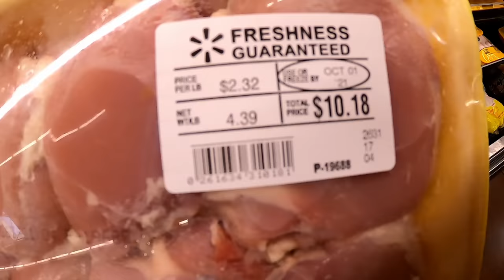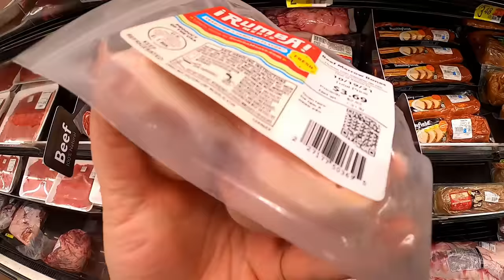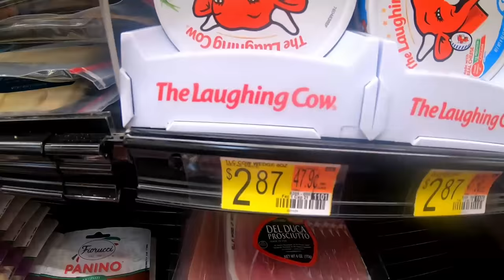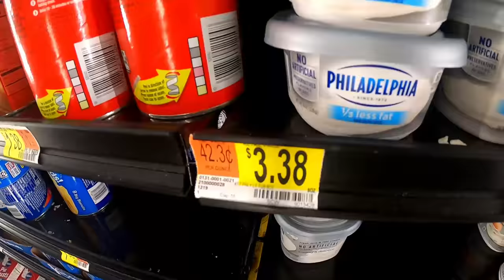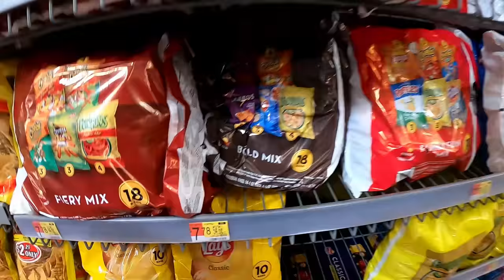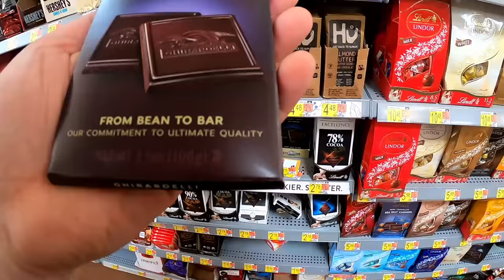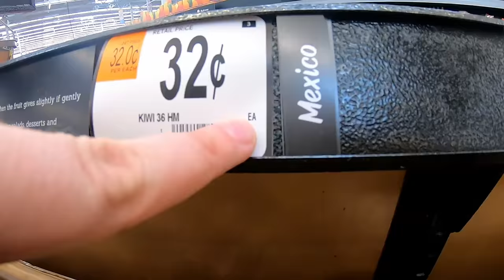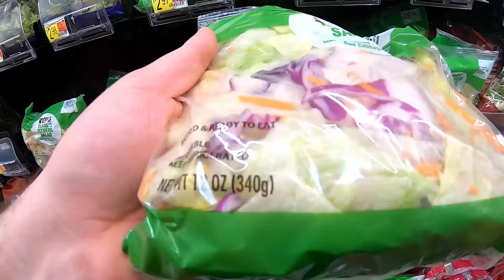Amerika'nın En Büyük Perakende Market Zinciri WALMART'da Ürün / Fiyat Analizi #75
Wal-Mart Amerika'nın en büyük market zincirlerinden biri. Amerika'daki market fiyatları hakkında biraz bilgi sahibi olmanız için hazırladığımız bu video size buradaki yaşam hakkında bilgi verecek.

Et, sebze ve temel tüketim ürünlerindeki çeşitliliği size bir nebze olsun gösterebilmek istedik. 😊

Keyifli seyirler!